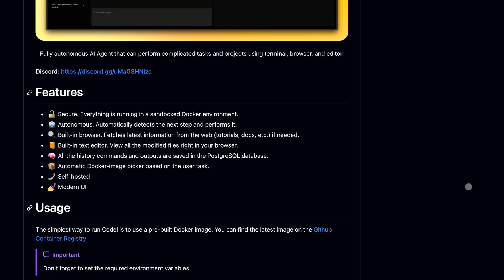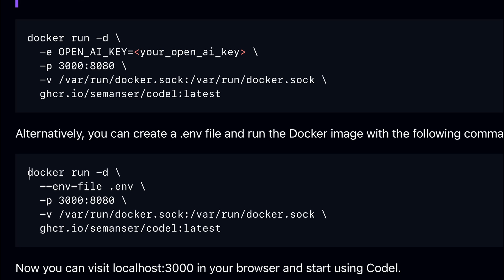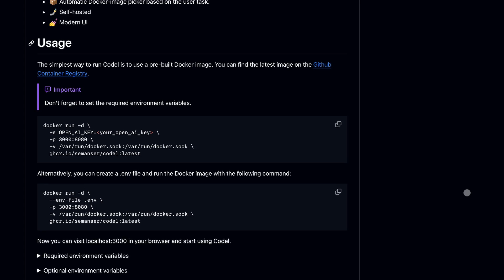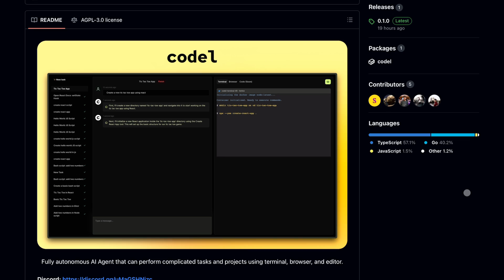CODEL: This OpenSource DEVIN Alternative is AMAZING!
In this video, we talk about CODEL an OpenSource alternative to Cognition Labs's DEVIN. This alternative to DEVIN is Super Fast and Easy-to-use. This alternative is better than OpenDevin, Devika and AutoGen.

[Key Takeaways]
🎉 Introduction
🤖 Codel's Features
📝 GitHub Page Critique
🛑 Compatibility Limitation
😤 Installation Frustration
🛠️ Technology Stack
👍 UI Praise
👏 Self-Dependency Update
🚀 Growth Potential